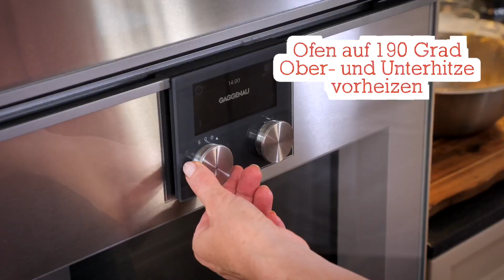Florentiner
Florentiner gehören zu meinen liebsten Weihnachtskeksen – samtiger Karamell mit Mandelcrunch auf Mürbteig. Ein weiterer Grund für meine Vorliebe ist, dass es verhältnismäßig wenig Putzerei beim Backen gibt. Überzeugt euch selbst.